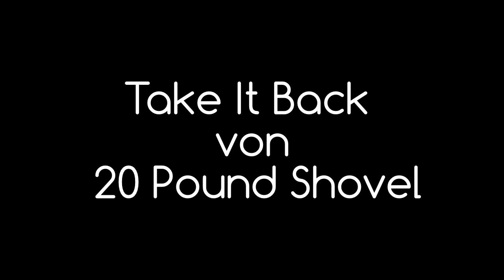Take It Back - 20 Pound Shovel